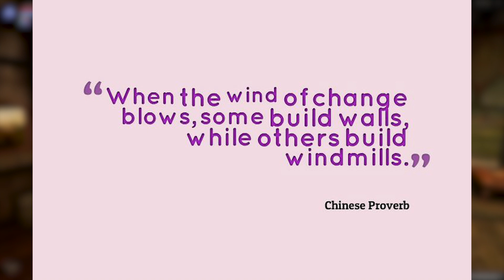The Main Problem With Ashes Of Creation Using AI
AI is such a huge topic in our society today. Now that Ashes of Creation is using AI, how will this impact the game down the road and possibly even the MMO genre?

CHAPTERS:
00:00 Intro
00:35 What does AI voice acting mean for Ashes/the genre?
03:30 How AI should be used
05:05 What're the repercussions of using too much AI?
06:40 Conclusion
SOCIALS:
18 days left until we can be consumed with Ashes.
Proverbs 24:16
16 For a just man falleth seven times, and riseth up again: but the wicked shall fall into mischief.